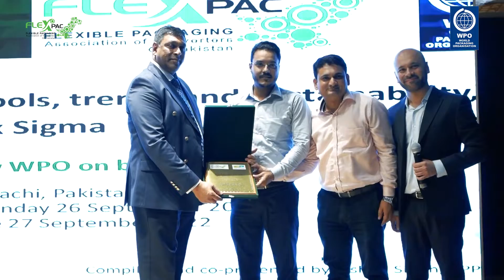Flexpac, World Packaging Orginization (WPO), Erema / PureLoop & sponsors